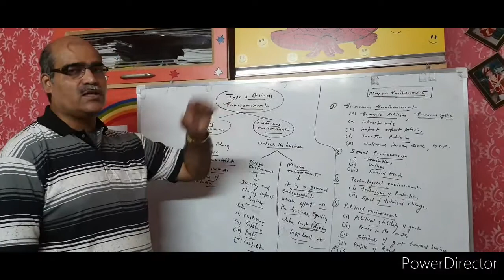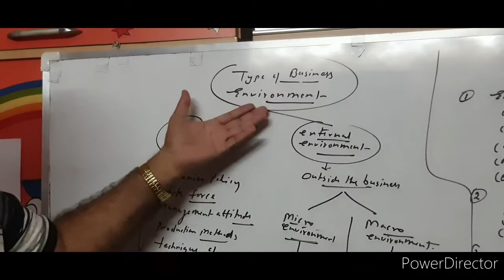Business Environment Types_Business Studies_Class-12th